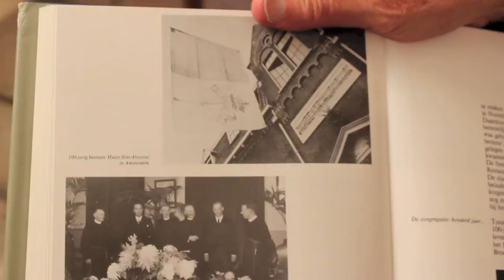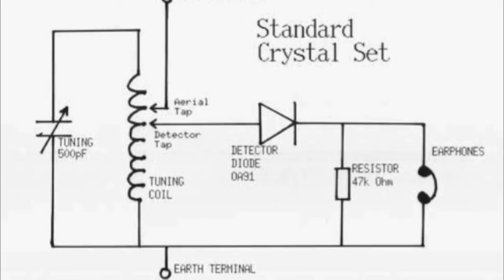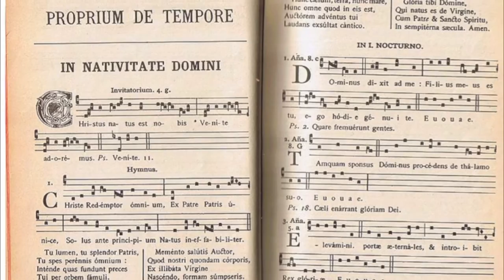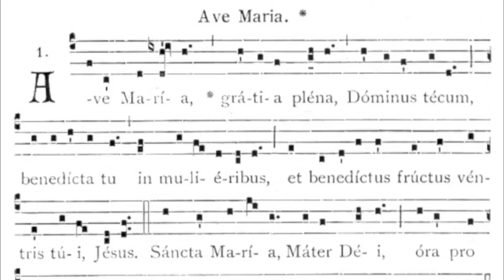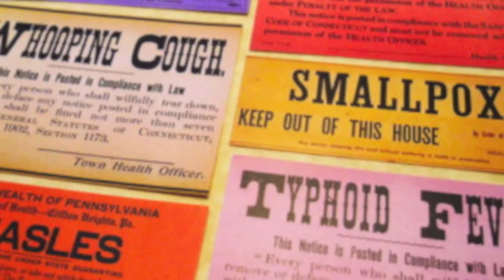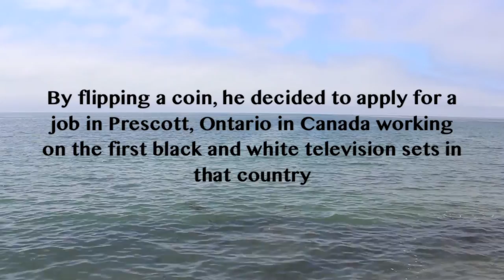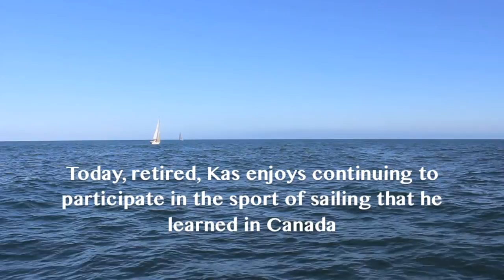The Perspective & Memories of Kas Terhorst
This documentary illuminates the experiences of one Jewish man and his experience growing up during the WWII era. The video is intended for educational use in classrooms, with supplementary worksheets.